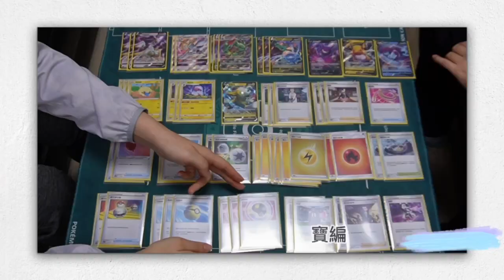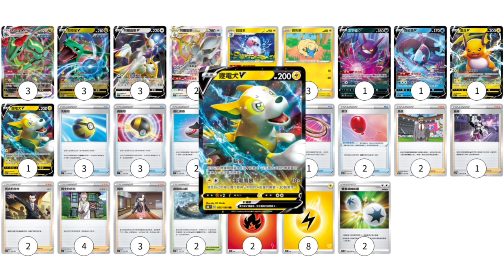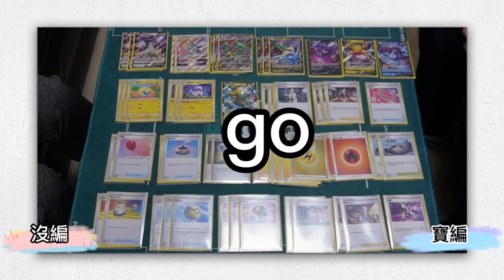阿爾宙斯新版本!!!吃飽沒牌組更新大解析(下) ｜PTCG成長日記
F標的阿爾宙斯推出後 環境有了極大的變化
沒編寶編也跟上主流更新了自己的牌組
究竟新彈牌組有那些變化呢
快來看看新推出的吃寶沒牌組大解析吧

🔻重點標起來🔺
00:00 片頭
00:19 寶編牌組電軸阿爾烈空
02:19 開局解說
04:32 片尾